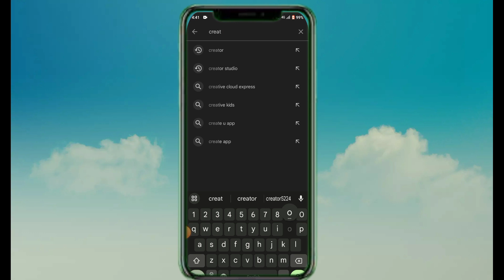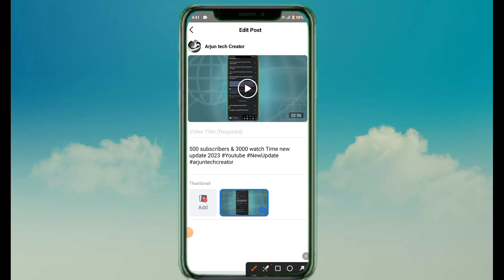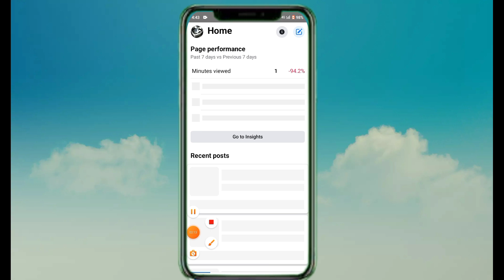facebook page par Thamnail kaise lagaye 2023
Facebook page par Thamnail kaise lagaye 2023 || Facebook Thamnail#youtube#facebook